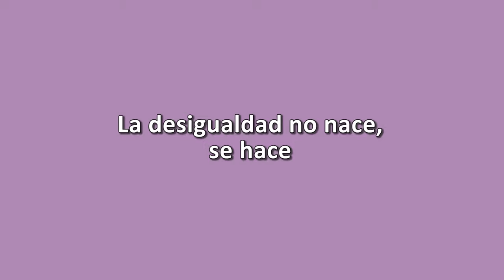"La desigualdad no nace, se hace" (Encarna de la Maza González, SATSE Euskadi)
Encarna de la Maza González, Secretaria de Organización de SATSE Euskadi, y el lema del Foro para la Igualdad de este año: "La desigualdad no nace, se hace".

¡Te esperamos!